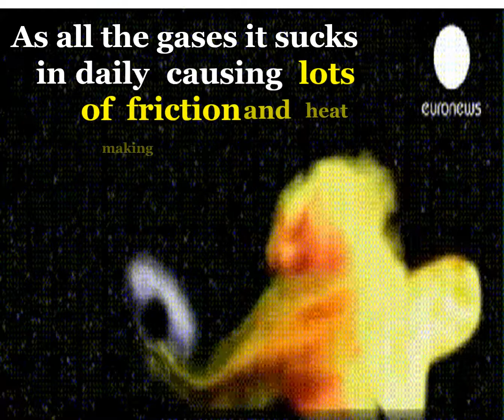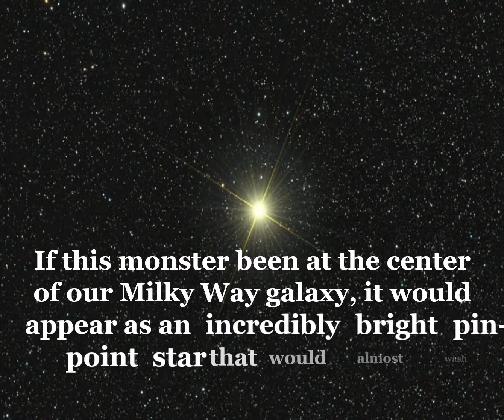Fastest growing monster Black Hole discovered!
DipakDesktop: The Farthest and the Biggest ever Black Hole discovered that can eat up mass equivalent to Sun every two days!